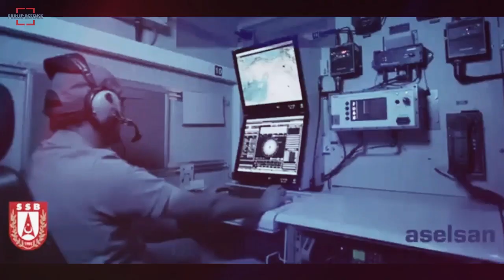Turkish KALKAN, First National Air Defense Warning Radar to Protect Military & Civilian Facilities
Kalkan, Turkey's first national air defense early warning radar, continues to protect important military and civilian facilities. The Kalkan radar, considered the progenitor of many nationally developed radar technologies and electronically scanned phased array radars, is functioning with new capabilities.